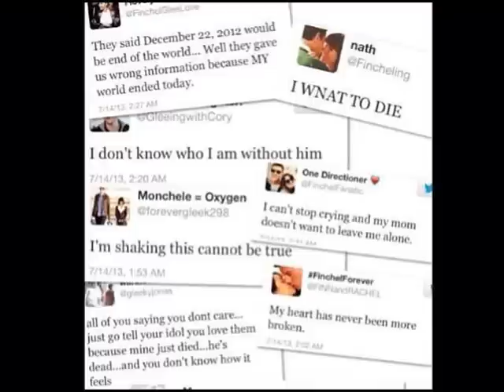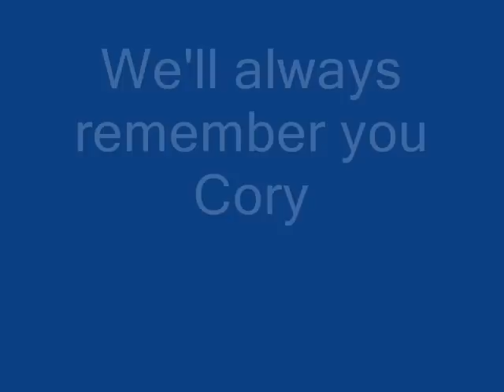R.I.P Cory Monteith July 2013 || Cry by Lea Michele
RIP Cory